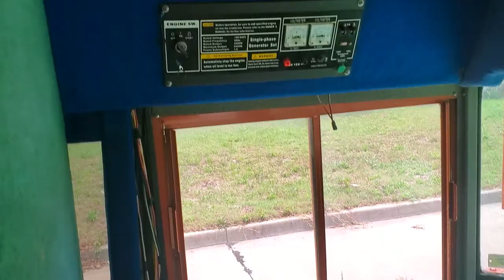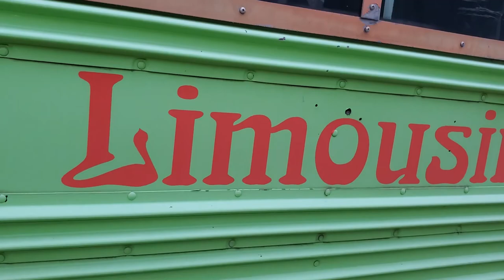My New Ride 7/30/22